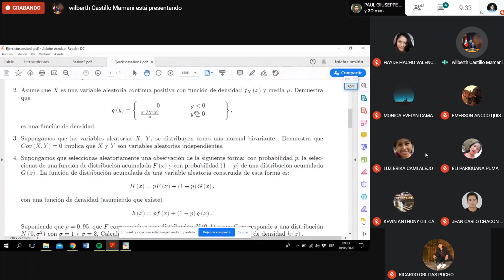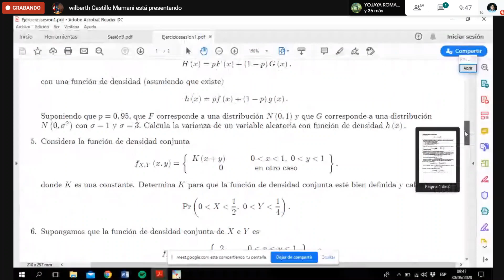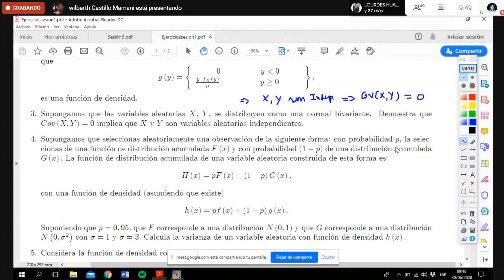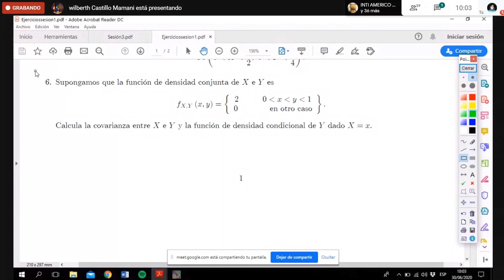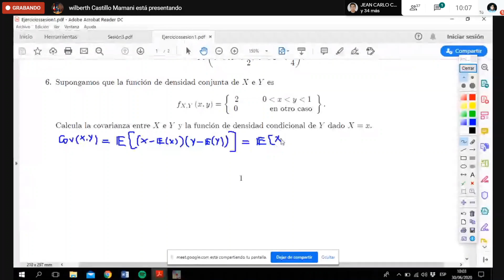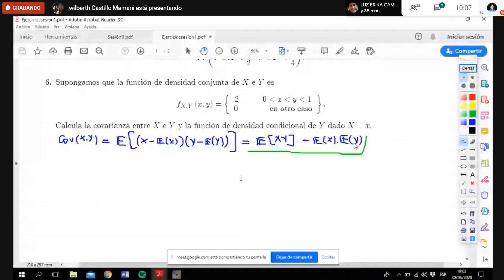VARIABLES ALEATORIAS Y DISTRIBUCIÓN DE PROBABILIDADES | SOLUCIÓN DE LA TAREA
Esta clase es del diía 30 de Junio del 2020, donde se hace un reapso y resolvemos los ejercicios de la tarea de variables aleatorias y distrubución de probabilidades estadísticas
En las clases virtuales del curso de Econometría I tocamos el tema de probabilidades, en especifico variables aleatorios